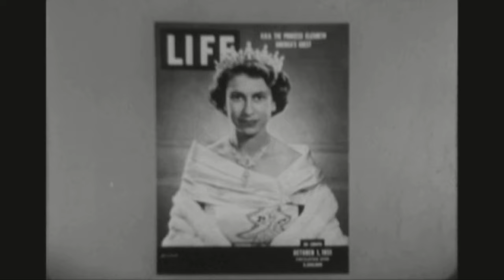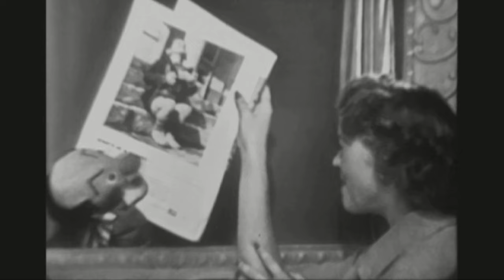Kukla, Fran and Ollie - Ollie's Palmer House Routine - September 20, 1951